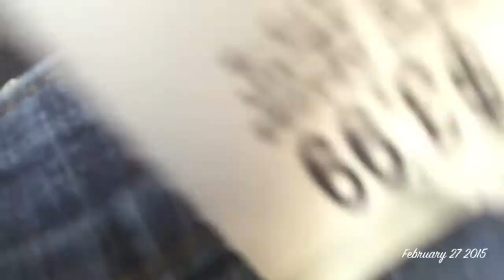Twitter Drama & The Dress